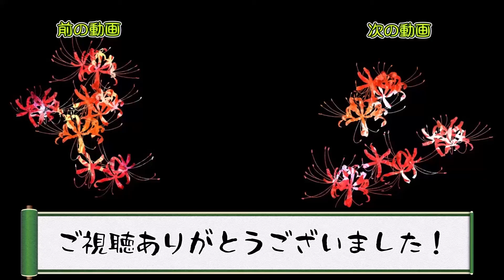【ゆっくり実況】ワタリガラスに連れられて part34【valheim】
Valheimをゆっくり実況でのんびりとやっていきますよ。
詰まったらwiki見る程度でやるので、気長に見てくださいませ。
普段はニコニコ動画をメインにゆっくり実況プレイ動画を投稿しています。